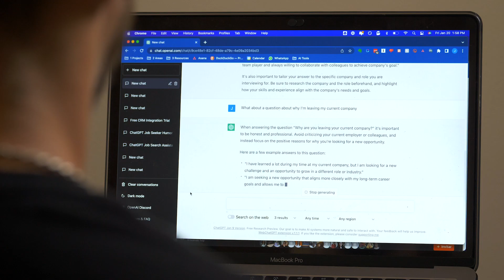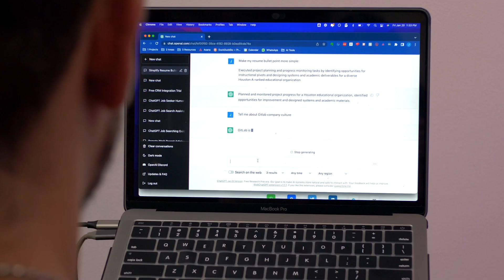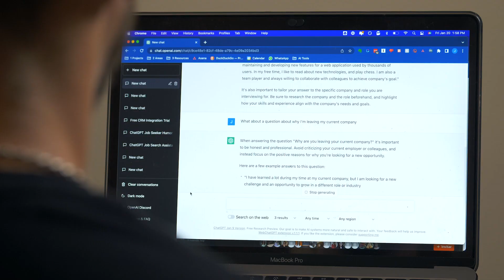How to Use Artificial Intelligence to Land Your Dream Job (ChatGPT)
Over the years as The Remote Job Coach, I've seen a lot of advancements of technology in my industry, but none have been as groundbreaking as ChatGPT. This AI program has taken the world by storm - amassing 1M+ users in less than a week. It understands and generates human language in a conversational way, making it a game-changer for job seekers.

You can conduct all the research you need for your job search, optimize your resume and LinkedIn profile, and even generate personalized cover letters and networking messages.

All of this can be done in a fraction of the time it would take you to do it manually. That’s right. With ChatGPT by your side, job seeking tasks that traditionally have taken hours or days to produce can now be done in SECONDS.

But this technology is not just a time-saver. It's also a way to level the playing field in the competitive job market. We are still incredibly early on the ground floor of this tech, and very few job seekers are using it (or know how to use it to their advantage).

So why deny yourself the opportunity to use this cutting-edge technology like ChatGPT in your job search?

Embracing ChatGPT is like upgrading from a horse to a car, or from encyclopedias to the internet.

It's a massive turning point in our society and those who learn how to leverage it first will have the most to gain. Of course, like with any new technology, there are limitations to what ChatGPT can do…

But it's constantly evolving and improving and even by the time I publish this video things will be different about it. It’s a powerful tool, but it's important to remember that it's not a substitute for you as a human. It's a supplement to help you in your job search.

So, if you're ready to take your job search to the next level, make sure to check out my tutorials on how to use ChatGPT as a job seeker. And who knows, with the help of this amazing technology, maybe you can land your dream job in record time.

➟ Let's Get Connected Online Find all my resources, coaching options, and more about me

Keep wandering, you're not lost 🌎

Music Codes:

5V2MAQNRLT
8WCUGZY9XM
D3SEHQR5NP
UKH26FNZ8E